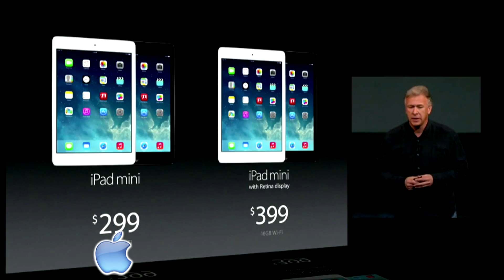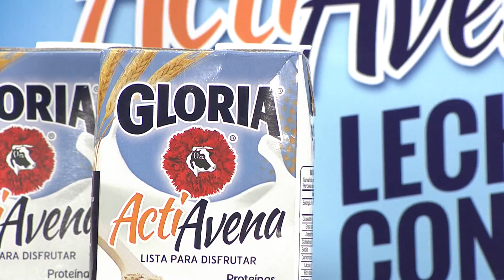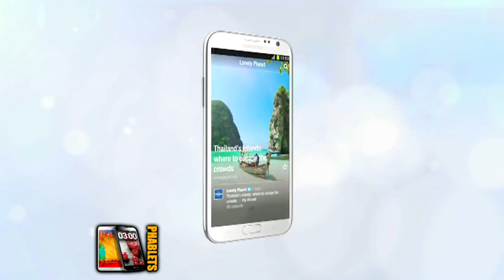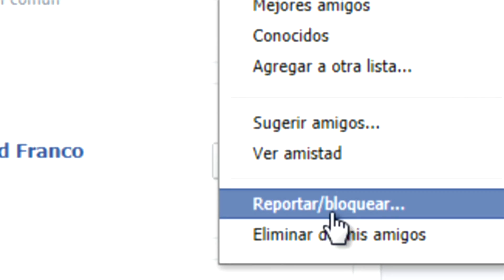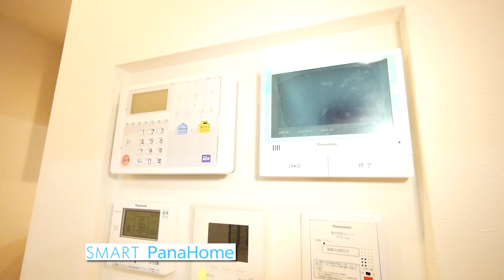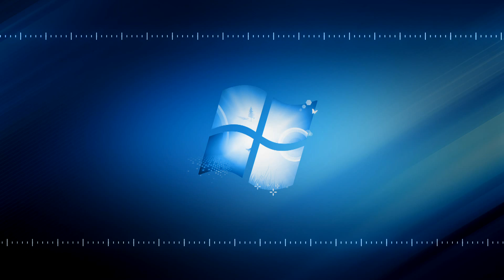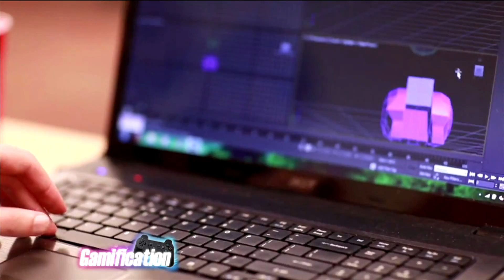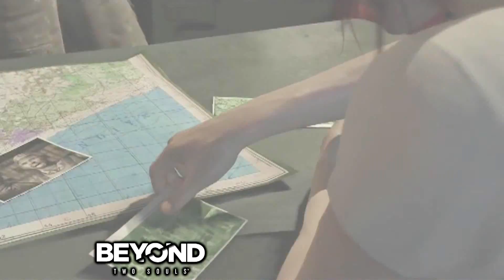TEC 27 octubre 2013 (programa completo) Full HD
Esta semana te traemos el resumen de la conferencia de Apple, donde se presentó los nuevos iPads, la nueva línea de Mac Book Pro, la nueva Mac Pro y el OS X Mavericks. Además una completa nota sobre el boom de las phablets, los atractivos híbridos de smartphones y tablets; desde Japón visitamos el Panasonic Home, una extraordinaria iniciativa que combina tecnología y cuidado ambiental. Conoceremos la tendencia del "gamification" o como hacer las cosas "como jugando". En la sección de videojuegos analizamos el esperadísimo Beyond: Two Souls, el Tip Tec nos da consejos para protegernos en Facebook, los Secretos de la Web, juegos para smartphones y tablets, y mucho más!